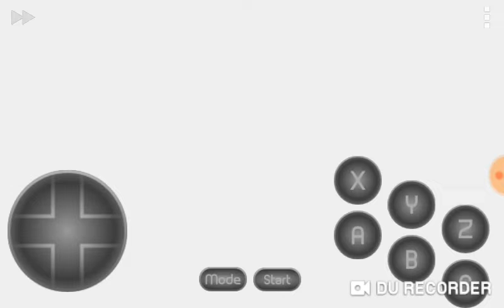Sonic 2 Encore Mode Death Egg Speedrun Gameplay+Good Ending and Final Part